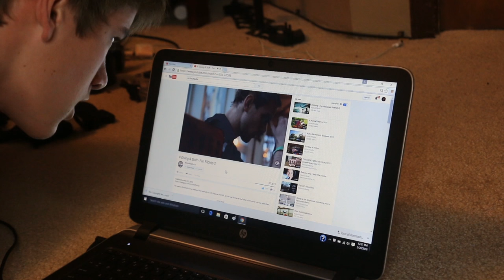MOST AMAZING DIVING CENTER EVER!!!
Yeah the title is a lie this place sucked lolz

Finally found a diving place near us and of course it is loaded with rules... What I don't get is, if nobody else is in there besides us and it's a COLLEGE campus where COLLEGE athletes train PROFESSIONALLY, then why all the dumb rules? Anyway, decided i'd make a fun little short video out of it and got a good ground session in so hope you guys enjoyed and leave a LIKE and SUBSCRIBE if you did! :)

Instagrams: @Tanner_Braungardt